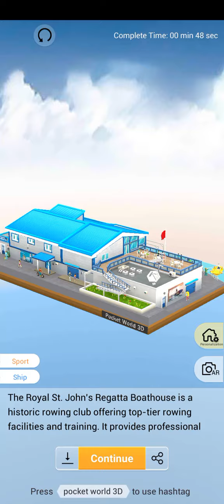Pocket World 3D - St. John's II - Royal St. John's Regatta Boathouse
No-nonsense, straightforward, best path walkthrough of Journey 2: St. John's II - Model: Royal St. John's Regatta Boathouse